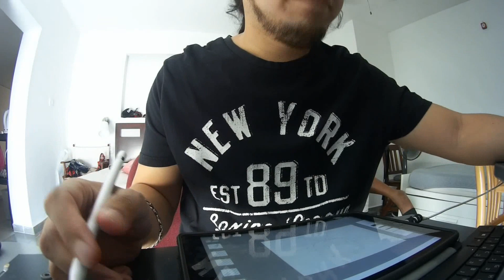CARTOONIZE MYSELF USING ADOBE SKETCH